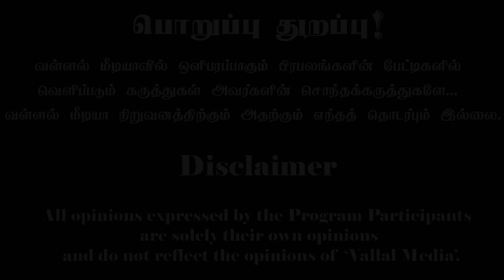சீமான் சொன்ன சாத்தானின் குழந்தைகள் சரியா? தவறா? | Director Ameer | Paari saalan | Vallal Media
We provide frequent informative videos for the well-being of Tamil society.
🙏தமிழர்களின் ஆதரவை எதிர்நோக்கிக் காத்திருக்கிறோம்🙏